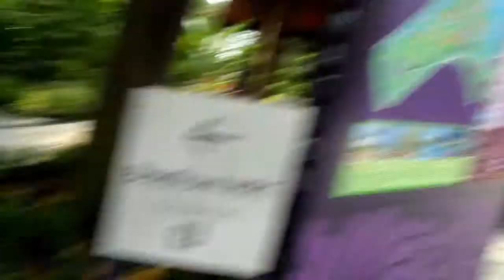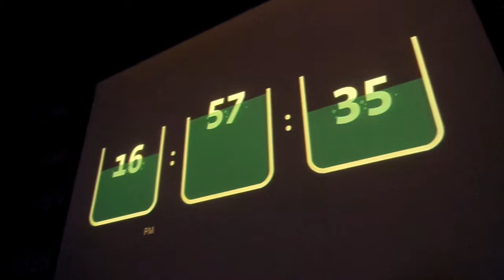First Full Day of Our Adventures in Singapore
Old Town White Coffee Lunch, Dim Sum, Gardens by the Bay